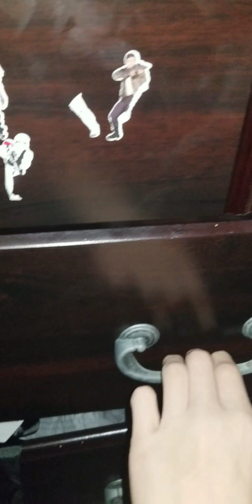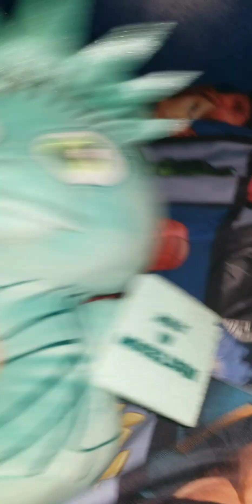Midnight Plush Setup Review?! + Updated Collection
Tomorrow is my birthday, so I made a new place for all my plushies (and some other plushies)